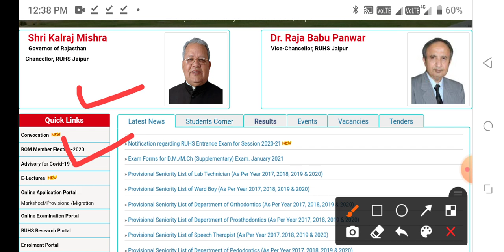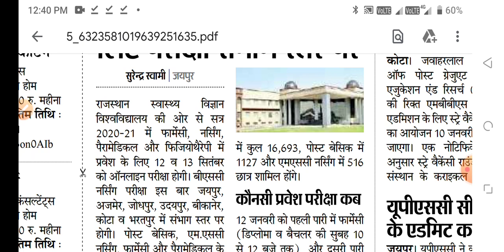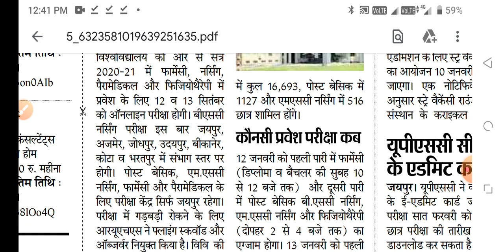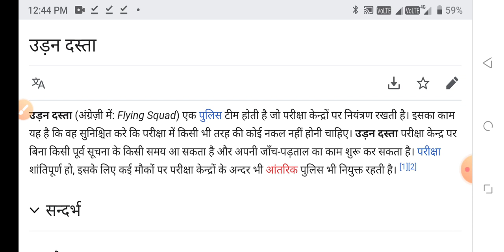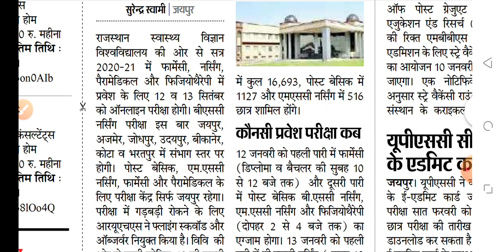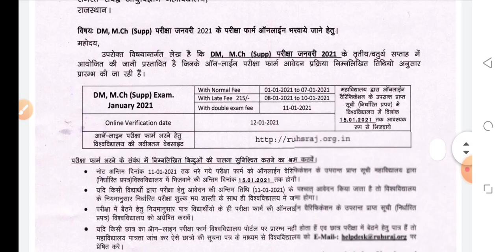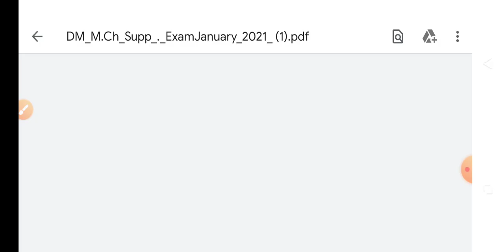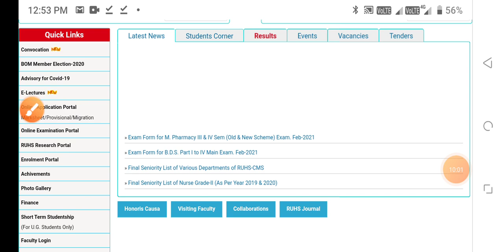RUHS BIG VERY GOOD NEWS 🔥 FRIST TIME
Ruhs big happy news
ruhs Nursing entrance exam
ruhs pharmacy entrance exam
ruhs peramedical entrance exam
ruhs Nursing pharmacy peramedical
rajasthan University of Health sciences